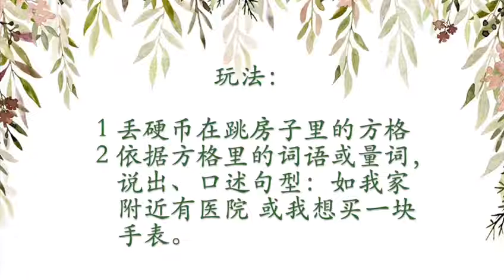Hopscotch Activity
Follow us for first-hand updates, events and promotions.